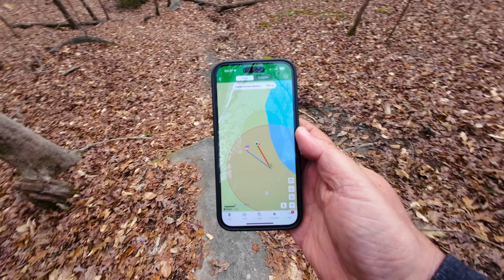How did I find this? - Cache Across America - GEORGIA.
Found the CAA - Georgia edition, and really enjoyed the walk.

Geocachingcentral.com for the full list of CAA series.

 Feel free to follow to find out more on What is Geocaching? & Geocaching near me. I chat all things relating to the Geocaching app, geocaching.com , the Geocaching Map, Geocache containers. I let you know the Geocaching definition. I'll bring up all the different Geocaching Merit Badges, and touch on the Geocaching toolbox.

Geocaching is also known as a Geocache or Cache it can also be called Caching or just plain old

* All music and sounds by Epidemic
* Tomorrows Filmmaker

Geocaching Merch that Seemyshell has/loves :
* BOOKS
201 Geocaches to find before you die 2 - Amazon
201 Geocaches to find before you die 1 - Amazon
Hide and Seek - Amazon
An Idiots Guide to Geocaching - Amazon
The Greatest Treasure - Amazon
Beginners Guide - Amazon
Geocaching Challenges - Amazon
How to Puzzle Cache - Amazon
Sophia finds a Geocache - Amazon
Geocaching logs - Amazon

* Geocaching Containers
Geocaching Starter Kit - Amazon
Preform Tubes - Amazon
Bison Tubes - Amazon
Fake Rock - Amazon
Plastic Ammo Can - Amazon
Write in the Rain Logbook - Amazon

* Vlogging Products Seemyshell uses and loves (2020)
DJI Osmo3 Smartphone Gimbal - Amazon
Zoom H1 portable recorder - Amazon
Rode Shotgun Microphone Smartphone - Amazon
Yamaha MG10XU mixer - Amazon
DJI Mini 2 - Amazon